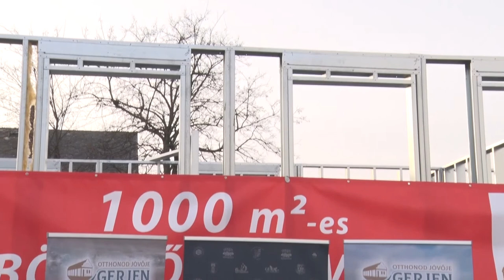20210121 kozeleti gerjen